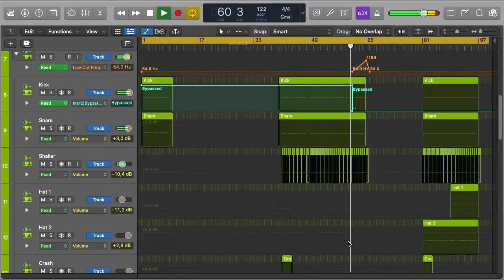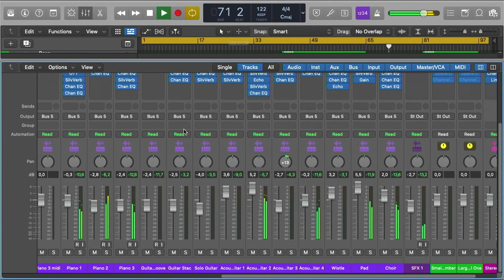Alok ft Zeeba - Hear Me Now (Logic Pro Remake)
💻 A deconstructed Logic Pro Remake version of "Hear Me Now" by Alok in collaboration with Bruno Martini featuring Zeeba. And released by SPINNIN' Records. A track with a lot to learn about Transitions, Drums, Beatmaking, Sub Basses, Synths, Brass, Pads, Fx, Song Structure, Vocals, and many more of modern Dance Music Production Elements.

🎹 The Template was made for Logic Pro X. Using Xfer's Serum v1.334 (or higher), and Nicky Romero's Kickstart external Vst Plugins. Vst Plugin. Also making use of, Stock FX and Stock Instruments. Dance Style samples for beginners are included, with a full arrangement Beat. Both fully Mixed and Mastered, ready for you to download and start playing it!
⚙ Template Specifications ⚙
📌Software, DAW: Logic Pro 10.6.3 or higher.
📌VST Plugins: Xfer's Serum v1.334 (or higher), and Nicky Romero's Kickstart external Vst Plugins required.
📌Song Key: Eb Min
📌Time Length: 3:14